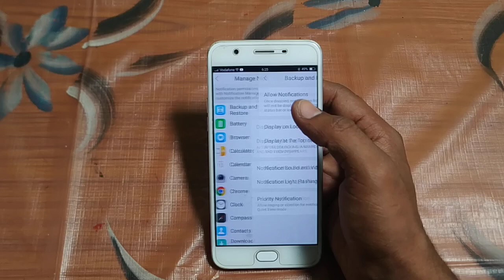how to turn on priority notification Vivo v5